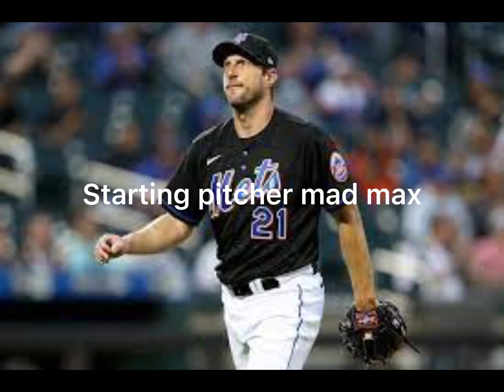My all- star picks pt1